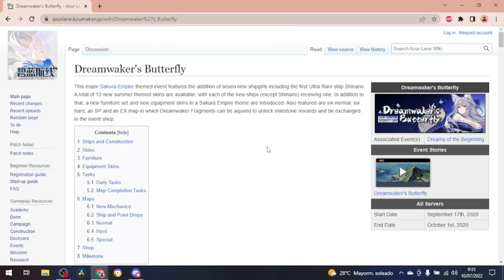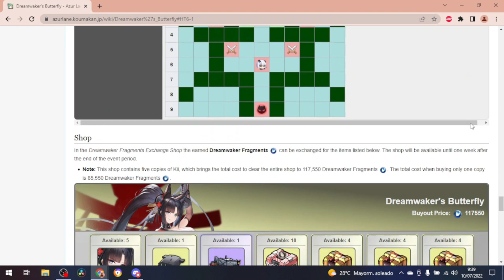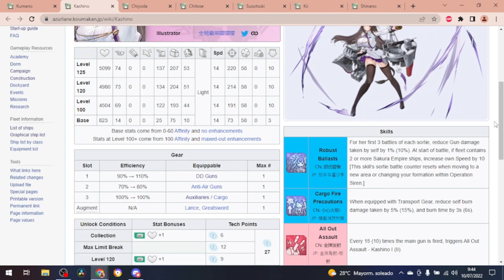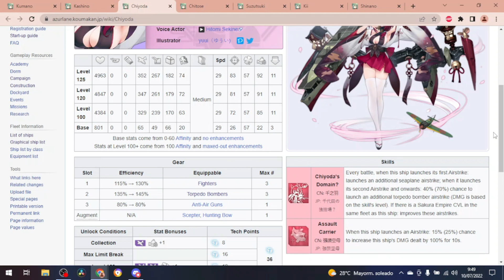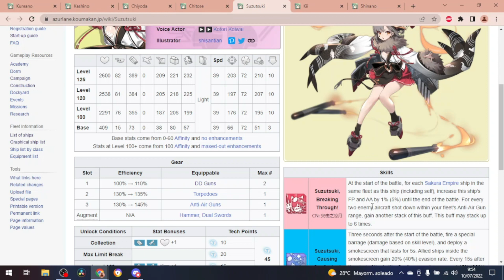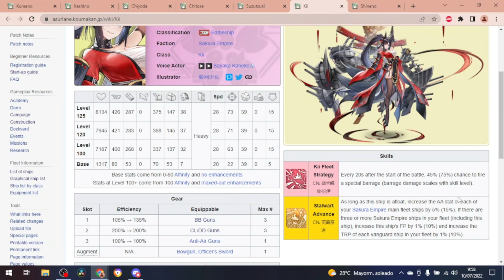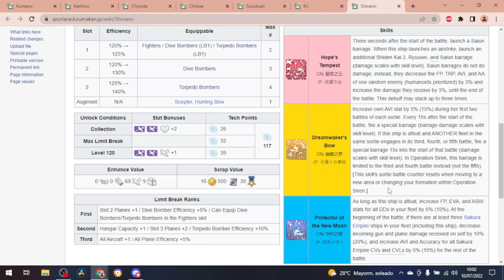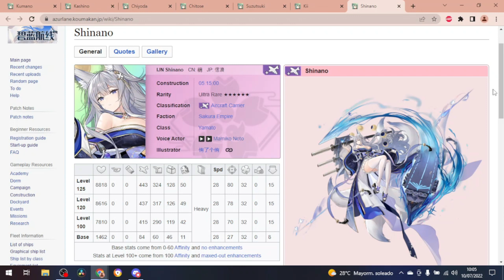Dreamwakers's Butterfly Review. Detalles del evento, barcos y gears.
Hola a todos. Aquí os traigo la review de Dreamwaker's Butterfly, el light rerun que tendrá lugar la próxima semana